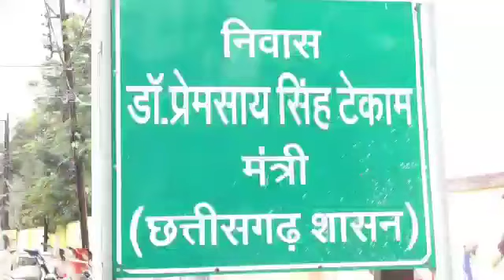स्कूलो को पूरी क्षमता के साथ खोलने को लेकर शिक्षा मंत्री का आया बयान। कैबिनेट की बैठक में होगा फैसला